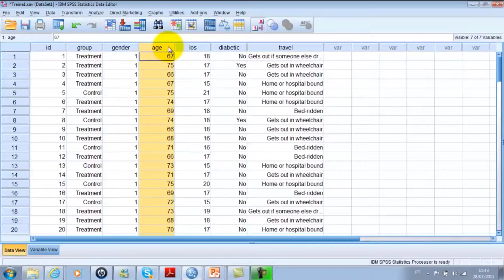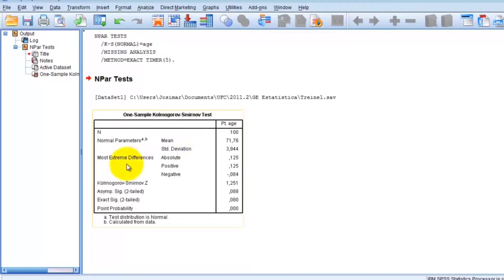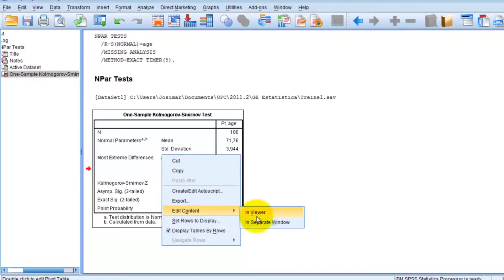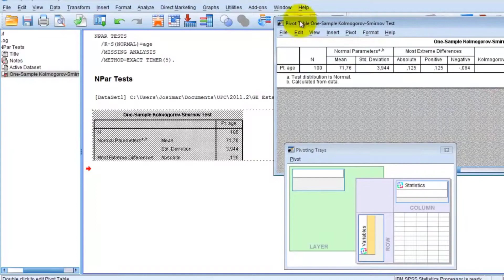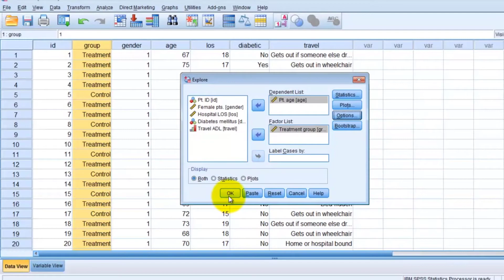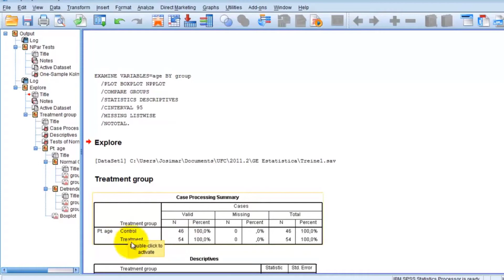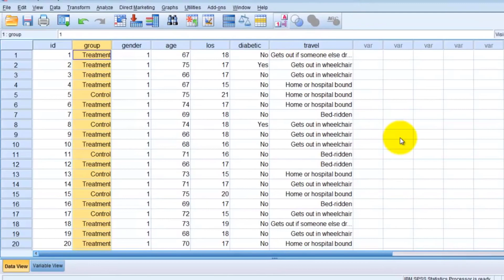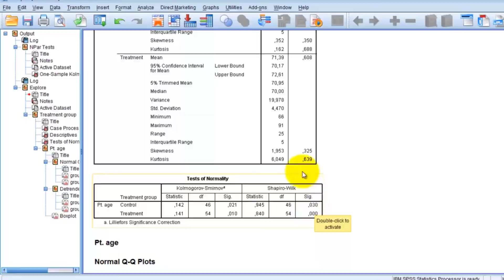[PASSO A PASSO] Como fazer teste de normalidade com SPSS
Passo-a-passo de como fazer teste de normalidade no SPSS.
Vem aí novidades... Novo áudio

A normalidade dos dados é premissa para testes estatísticos mais robustos, os paramétricos.
O vídeo apresenta um passo a passo para verificar a normalidade de amostras com o SPSS 19.
Saiba como fazer testes para amostras grandes e pequenas e quando usar o teste de Kolmogorov-Smirnov ou o Shapiro-Wilks.
O princípio básico da Inteligência de negócios é saber perguntar, mas também entender de probabilidade, estatística descritiva, estatística inferencial, estatística preditiva garante que você terá condições de responder ao seu questionamento.
Para realizar visualização de dados eu uso IBM SPSS , IBM AMOS e o IBM Cognos. Mas também Power BI e o Excel.

Para quem está iniciando e quer os passo a passo de como utilizar essas ferramentas: SE LIGUE NO CANAL! Estamos reestruturando o canal para trazer conteúdo e responder perguntas sobre análise de dados.

Se está curioso do que vem por aí...